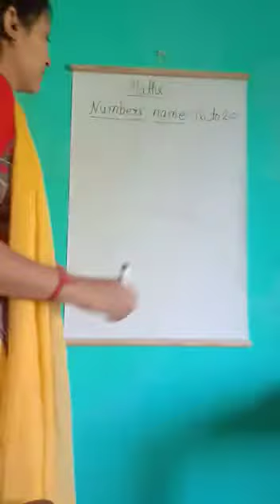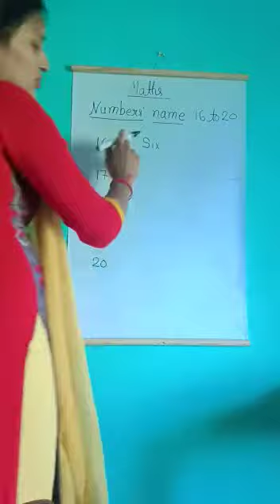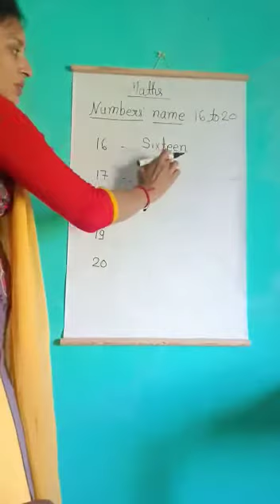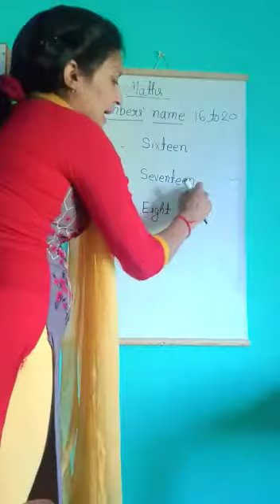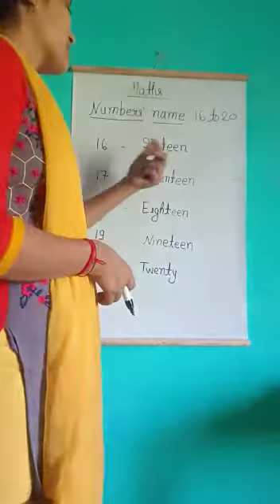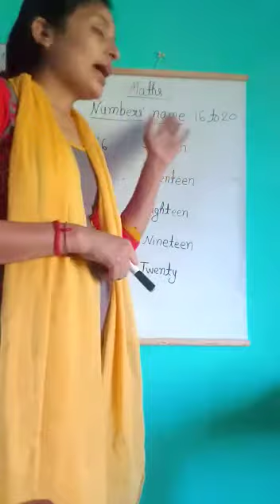LKG MATHS 1910